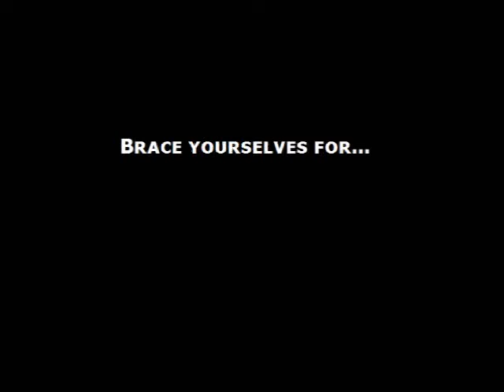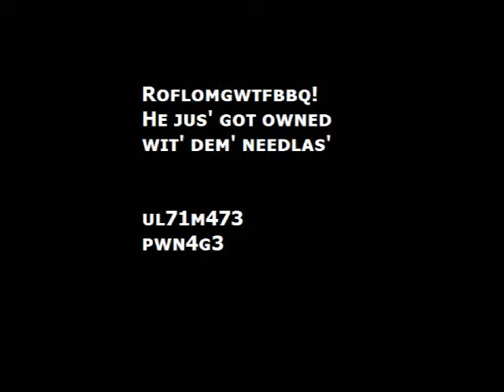Gatsby Meets the MCs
AP English Project for 07. most ballin movie eva.